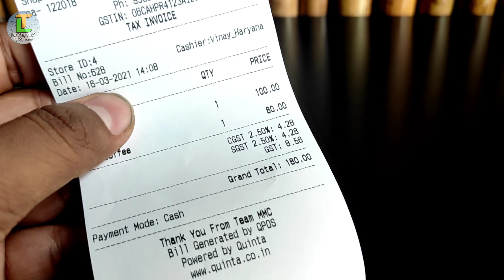Momo Magic Cafe, Gurgaon Food Vlog // Best, cheap and tasty Momos in Delhi NCR // Lifestyle Travels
Hello everyone, today we are presenting you a food vlog of Momo Magic Cafe resturantlocated at sohna road, gurgaon.